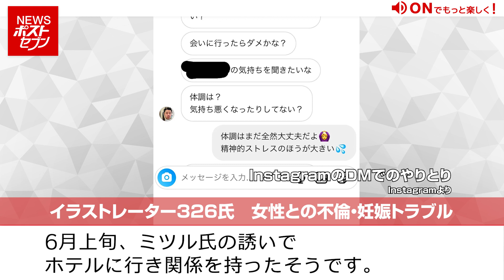イラストレーター 326 氏 女性との不倫・妊娠 トラブル NEWSポストセブン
不倫の背景です。イラストレーターの「326」ことナカムラミツル氏が妻子ある身でありながら、ファンの女性と不倫関係に陥っていたことが発覚しました。

今年4～5月にかけて都内で開かれた個展で出会ったという2人。6月上旬、ミツル氏の誘いでホテルに行き関係を持ったそうです。

その後、女性の妊娠が判明。女性は出産の準備を進めていましたが、8月上旬に流産してしまいその後、ミツル氏とは疎遠になってしまったそうです。関係を持つ前、ミツル氏は自身が既婚者であることを隠していたということです。

◆イラストレーター326氏　女性との不倫・妊娠トラブル NEWSポストセブン
雑誌のニュースを動画で！「NEWSポストセブン」

アナウンサー：小川朝美